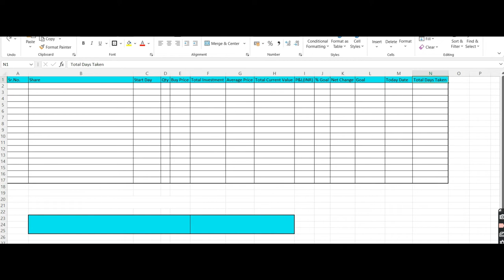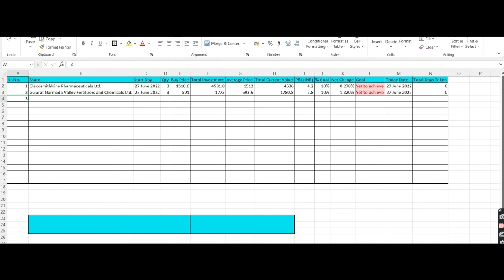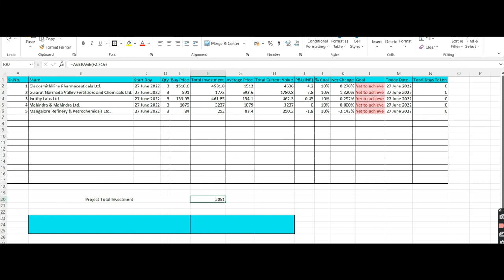5Share300days Project1Day1: 10% in 300Days, 90-21-2X,How to achieve 10% in 300days?, learn, Earn